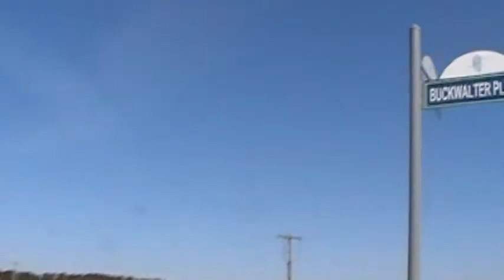Sunday Thundering Herd Show & Go Ride. Bluffton Parkway Road Warriors Part 2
Bluffton Parkway Road Warriors. The Anchor leg of the Sunday Ride. The return to Headquarters(McDonald's, Bluffton S. C.